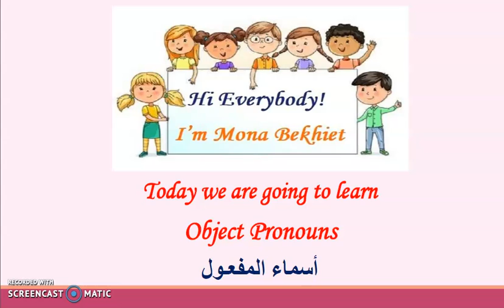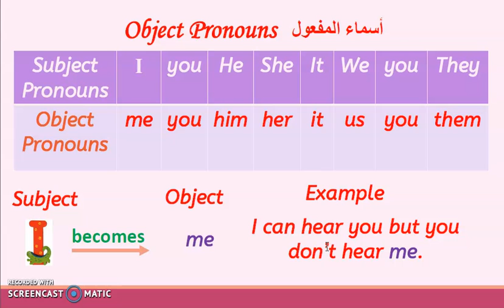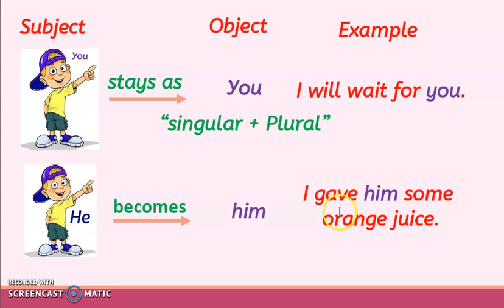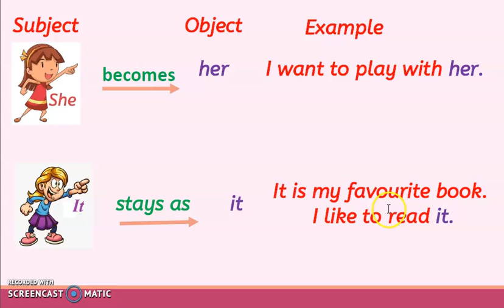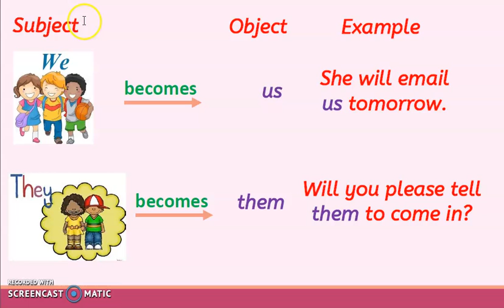Object Pronouns – Part 2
Me – you – him – her – it – us- them
شرح أسماء المفعول أو ضمائر المفعول